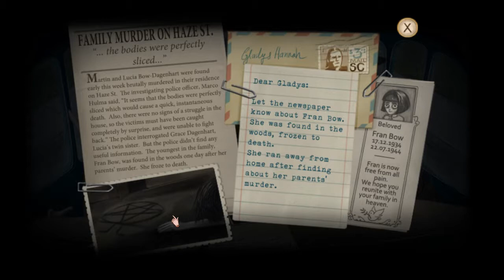Katz Plays - Fran Bow, ep21 - Facing Reality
Dr Deern pays Fran a little visit, and confronts her with some unusual facts. Fran is dead?!

I feel like my commentary was off here. But that has a lot to do with how much time I was spending weighing everything we've learned, and asking if any of what we know is the truth! Dr Deern's own notes say Fran is dead. Clearly not the case. Her pills were switched too. There's a lot of information that points to "reality" being every bit as questionable as Fran's.